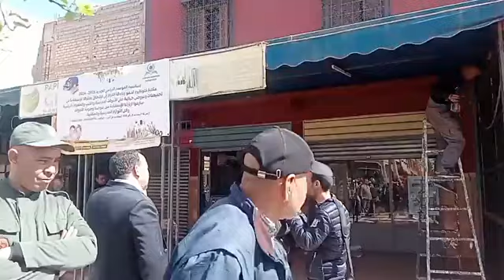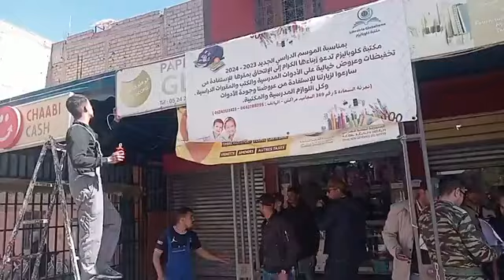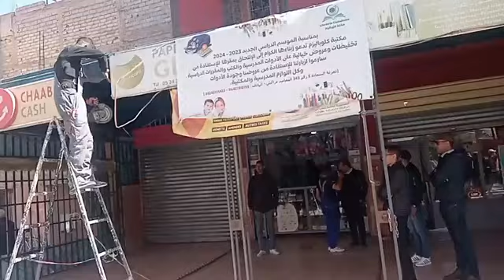مباشرة من مراكش: سلطات أسكجور كتقوم بأكبر حملة لتحرير الملك العمومي بالمحاميد ومسخرة الكروة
مباشرة من مراكش: سلطات أسكجور كتقوم بأكبر حملة لتحرير الملك العمومي بالمحاميد ومسخرة الكروة.. شوفو اش واقع فهاد اللحظات